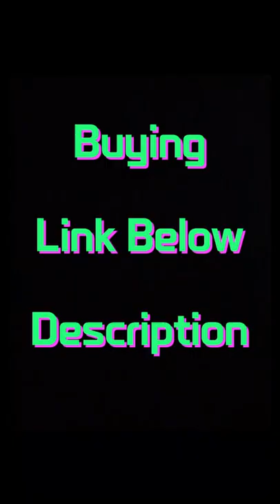2022 Best Budget Mic For Singing Recording On Amazon | Best Budget Microphone 2022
2022 Best Budget Mic For Singing Recording On Amazon | Best Budget Microphone 2022

Buying Link👇

In today's video I am going to tell you about a special microphone which is made specificially for new singers.

This Microphone Name Is - WRIGHT Professional Studio Recording Singing Condenser Mic Full Set Kit - WR BM 800 Condenser Microphone with WR12 USB Audio interface inbuilt phantom power supply Mic Stand and POP Filter for Podcast.

First Feature Of This Mic

Studio Condenser Mic WR BM 800 -frequency response provides vocal intelligibility and crispness magnet for high signal-to-noise ratio -Shock Mount to reduces handling noise -Cardiod, Microphone output interface: 3.5mm+ Jack.

Second Feature Of This Mic

ISOLATES BACKGROUND NOISE AND RUMBLING - The mic's cardioid polar pattern reduces off-axis audio and suppresses unwanted feedback. Its low-frequency roll-off switch minimizes the low-noise rumbles pickup.

Third Feature Of This Mic

EASILY RECORD WITH SOUNDMASTER - The WR12 Audio Interface lets you record vocals as you play an instrument with its combo XLR/TRS mic and line-level input directly to a Mac/Windows PC.

Forth feature of this mic

USB 2.0 audio interface 2X2 for recording Condenser microphones and instruments Audiophile 48 kHz resolution for professional audio quality.

Fifth feature of this mic

Ultra-low latency, Compatible with Most recording software on Windows Mac and Linux, 2 Input and output Streams.

This mic buying link given description below click order this mic, if you be a better and successful singer in your beautiful singing journey.

Releted Searches
Best Condenser Microphone In 2022 with Vocal Test || Under ₹8000 To ₹20,000.
Best BUDGET Microphones For Vocals (2022) - Audio-Technica AT2020, Rode NT1-A & Lewitt LCT 440 Pure.
BEST Microphones EVER for MALE Vocals 2022.
best mic for singing recording.
best usb microphone for vocals.
best budget mic.
best budget microphone 2022.
best mic for singing
budget condenser microphone.
budget mic for singing.

best budget mic for singing.
best budget mic for singers.
best budget mic for singing india.
best budget microphone for singing.
best affordable mic for singing.
best budget condenser mic for singing.
best budget usb mic for singing.
best budget wireless microphone
for singing.
best budget condenser microphone
for singing.
best budget dynamic microphone
for singing.